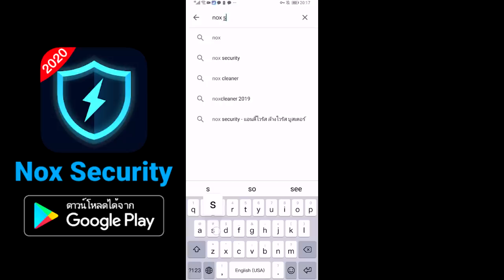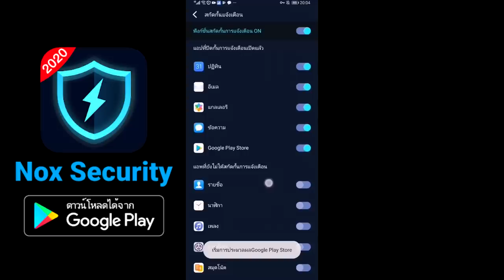จะเกิดอะไรขึ้น? เมื่อ "คนเทพ แฮกเกอร์ พระเจ้า" จะถูกคนกากยักษ์ฆ่า ในมายคราฟ (พากย์ไทย)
โหลดแอพฟรี Nox Security ปิดเสียงกบรวน ลุ้นรับมือถือ Huawei ฟรีได้ที่ ：

Garena ID : gladiatorra5
Minecraft : SunlightSparkz

► My Software ◄
โปรแกรมอัดคลิป : Fraps
โปรแกรมตัดต่อ : Sony Vegas Pro 15 [64bit]
โปรแกรมสตรีมเกมส์ : OBS Studio